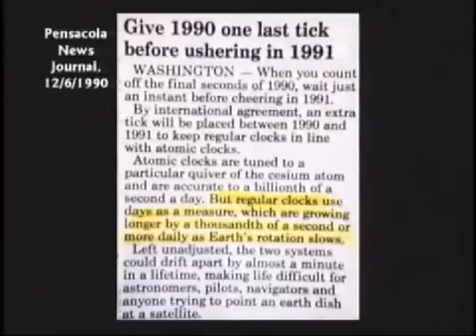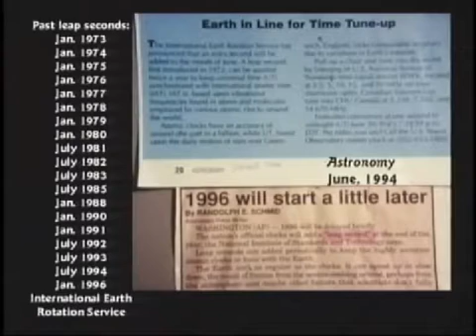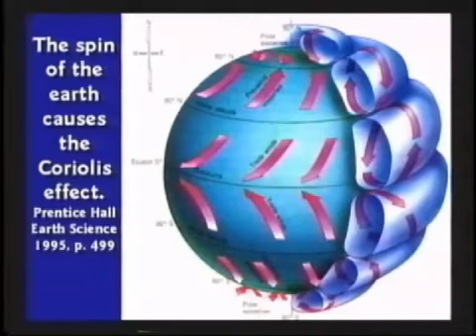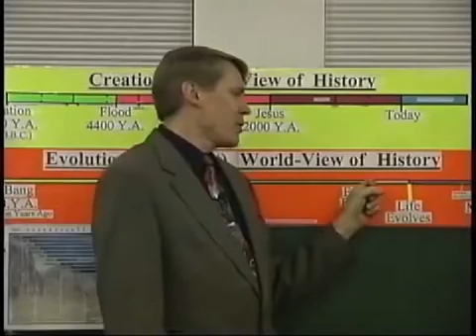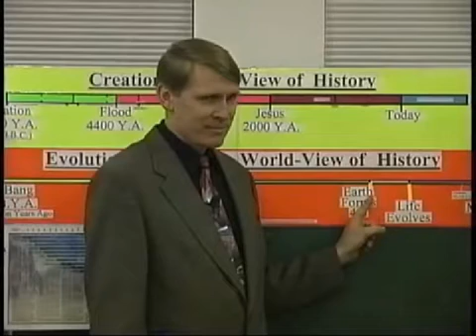The earth's spin is slowing down - Kent Hovind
This clip was taken from his CSE class 101 sessions.